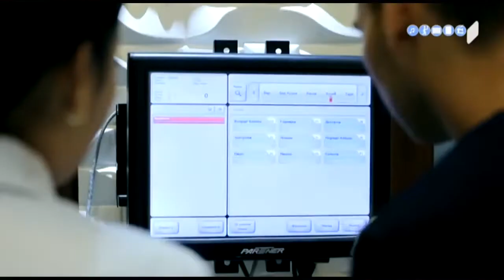My Business | Ёш стартаперлар мижозларга хизмат кўрсатди [22.12.2019]